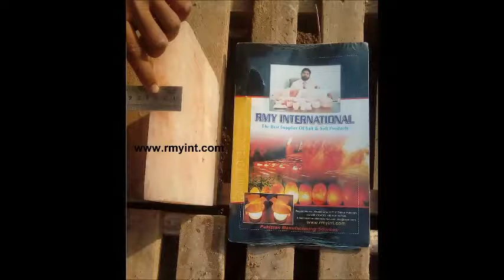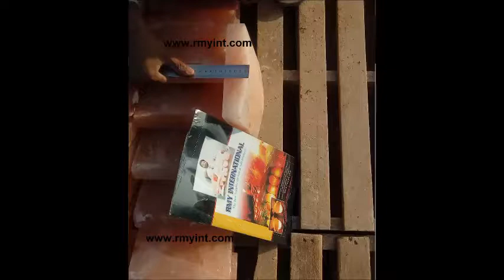RMY Himalayan curved massage salt stones, cutting, grinding , buffing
Happy to know that you are working in Himalayan salt products.
We are in the field of salt products in our local market for the past 25 years and engaged in export since 2005 with the registration of the Pakistani government and the Chamber of Commerce Sialkot/Rawalpindi Pakistan.
We are searching right now our sole distributors  for the promotion of our RMY Branded salt products in every country with 5 years contract, who can buy minimum 1x20 FCL container order and payment term would be 25% advance / 25% when container will reach at nearest dryport/Seaport and 50% payment within 30 days of container arrival into warehouse of our distributors, in this way you have less investment and more profit because RMY will give you Guarantee of the best quality products without any complaint or clamed, if you got any damage/broken or bad quality products then you can show these items to RMY member during his visit to you and RMY must compensate you, these products from your next container.  the next container you can take when you clear the last container’s total payment. If you are agree to be our distributor then kindly write us with your demands of 1x20 FCL 25tons minimum weight?
24 hours live support,  Skype =  rajpoot_germany
Awaiting for your first order details.
Mr.Younas Rajpoot
CEO
RMY UG
70372 Bad Cannstatt Stuttgart Germany

RMY INTERNATIONAL
Rajpoot House Shatb Garh 51310 Sialkot Pakistan

RMY ENTERPRISES
Rajpoot House 26 Area 47040 Wahcantt Pakistan